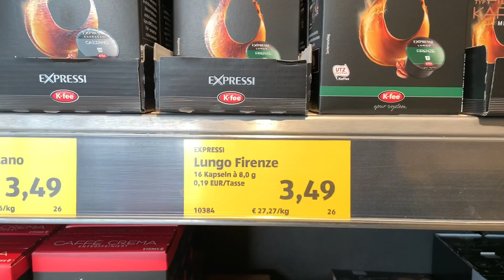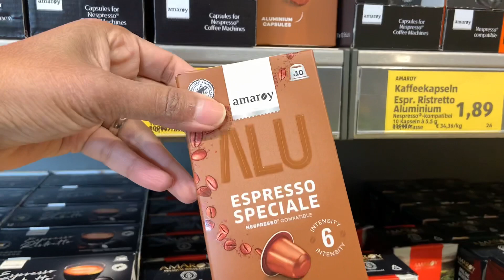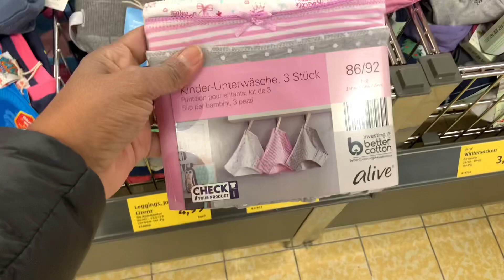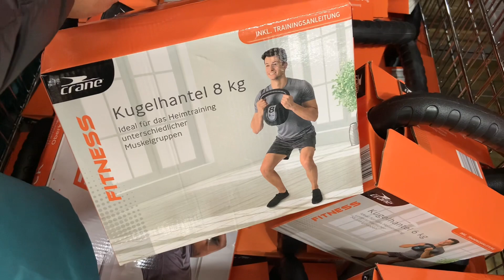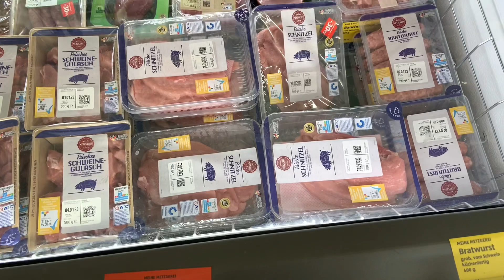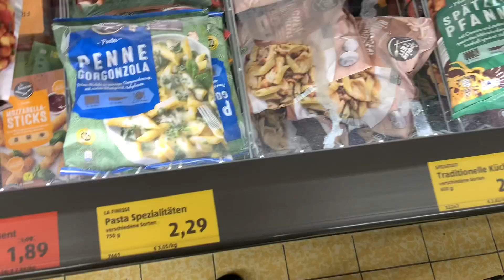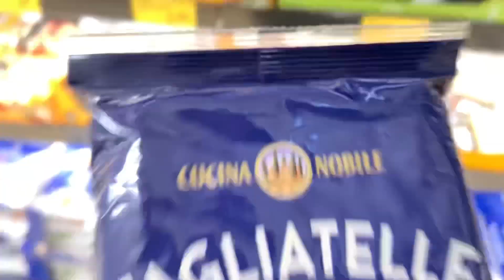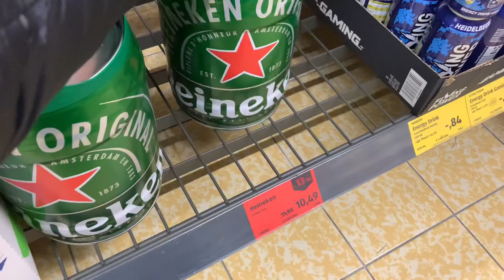DEPOIS DO NATAL TUDO MUDA! CADÊ O POVO ALEMÃO ??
NATAL ACABOU E COMO ESTÁ O SUPERMERCADO???

CHEGAMOS A ÚLTIMA SEMANA DO ANO!!!
Vamos ver como está este mercado depois do Natal!!
Alemanha me surpreende !!!

Oi ! Eu sou a Katia, uma Brasileira na Alemanha !
Moro com a minha família em uma pequena Dorf- Cidade do Interior aqui no Sul da Alemanha!

Fique a vontade ! Espero que goste de me acompanhar nesta nova jornada em terra fria!

A minha família é cheia de Youtubers, então , se quer ver a Alemanha com outros olhares, é só seguir meus filhos gêmeos, da minha filha Alemãzinha  e Marido Alemão !

Link do Canal da minha filha Kim:

World of Kim